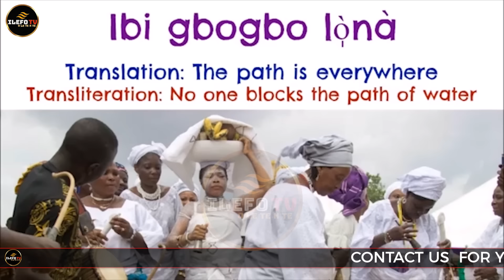HOW BINARY CODE SYSTEM IS STOLEN FROM ODU IFA! DEEP YORUBA REVELATIONS BY BABA IFAYEMI ELEBUIBON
DEEP YORUBA REVELATIONS BY BABA IFAYEMI ELEBUIBON...
RENOWNED YORUBA SCHOLAR, SPRITUAL LEADER AND CULTURAL AMBASSADOR, BABA ELEBUIBON IS SET  TO SHARE ANCIENT WISDOM AND MYSTERIES IN HIS LATEST WORK, DEEP YORUBA SECRETS.
BABA ELEBUIBON UNPARALLED EXPERTISE AND DEEP UNDERSTANDING OF YORUBA CULTURE MAKE THIS VIDEO TRESURE...
SCHOLAR SEEKING AUTHENTIUC KNOWLEDGE
 CUTURAL ENTHUSIASTS  CURIOUS ABOUT YORUBA HERITAGE
SPRITUAL SEEKERS EXPLORING AFRICAN TRADITIONS
ANYONE INTERRESTED IN THE HISTORY OF YORUBA PEOPLE...